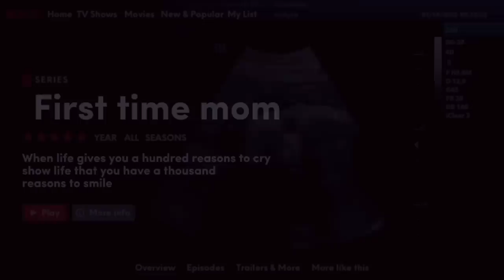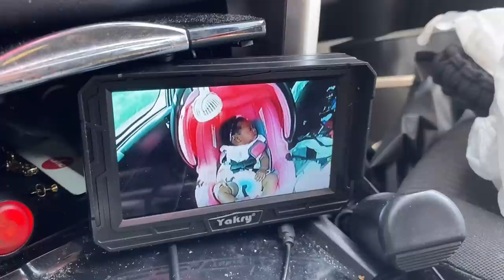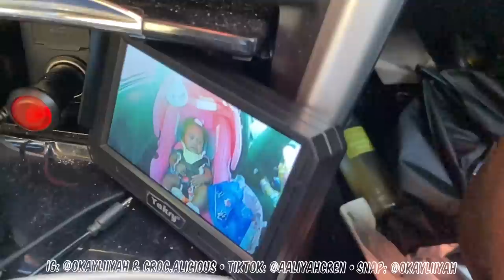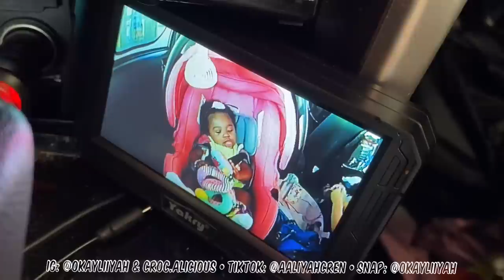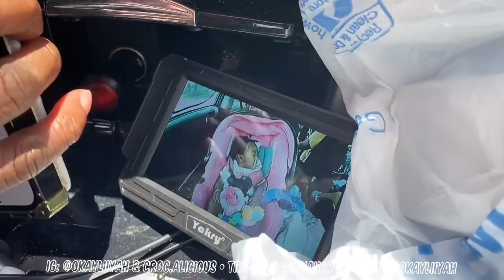Being a FULL TIME PARENT | 2 kids under 2 for 48HRS +4th of July weekend vlog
SHOP @Croc.alicious on ig for CUSTOMIZED CROCS MADE BY ME!! Supoort black owned businesses 🫶🏽

talk me ;)
•📷: Okayliiyah
•👻: okayliiyah
Follow Sani's Instagram: Yasani_rae

Full name: Aaliyah Crenshaw
Age: 20
Live: Florida
Birthday: Aug 10 (Leo)
Film & Edit: IPhone 11 // VLLO

Timestamps:
0:00 - Intro +picking up Sani
2:59 - made it home / eating +playtime
4:25 - Harmony has arriveddd
4:56 - At the mall
6:13 - 4th of July outfit shopping
7:50 - Harmony playing with Sani
12:33 - more playtime
13:54 - Scrubadub dub everybody in the tub!
15:42 - Getting ready for bed
16:02 - Dinner time
16:40 - Bedtime
17:28 - Goodmorningggg
19:39 - Sani & Harmony hair gets combed +styled
20:47 - Learning to brush teeth
22:01 - 4th of july Ootd
22:49 - McDonalds stop
24:08 - Play zone / Slide and ballpit
26:36 - Back home
27:20 - Harmony Leaving
28:35 - Firework show